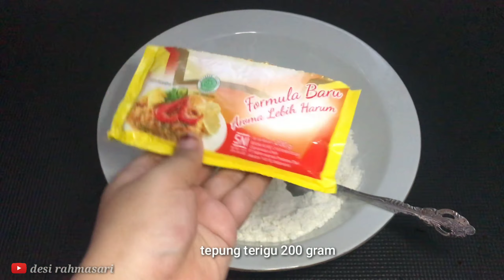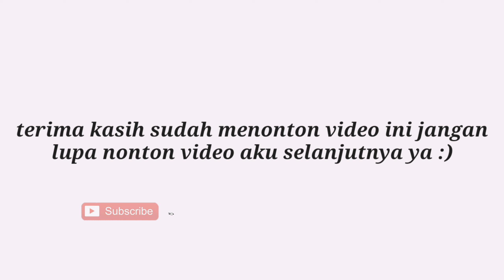RESEP PIE SUSU TEFLON TANPA MIXER HANYA TAKARAN SENDOK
PIE SUSU TEFLON SEDERHANA TANPA OVEN TANPA MIXER HANYA TAKARAN SENDOK

Bahannya gampang, cara buatnya juga mudah banget, cocok buat cemilan keluarga dirumah😊dirumahaja
Bahan bahan:
200 gram tepung terigu
100 gram margarin
5 sdm skm
2 butir telur
1 sdm maizena
Air secukupnya